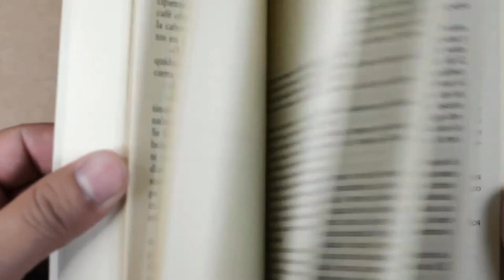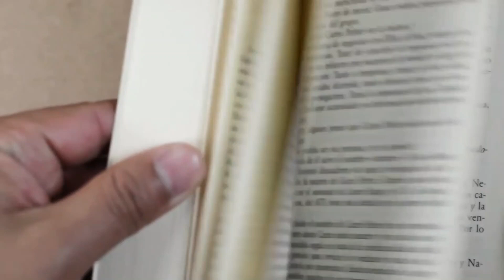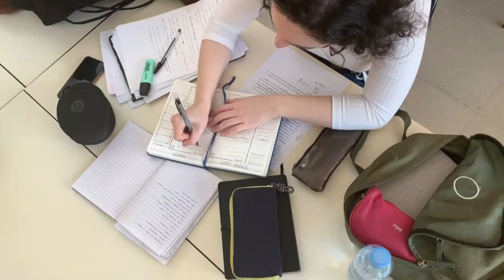CISCE : Emergency Circular ISC/ICSE Datesheet Board Examination | Notice To Your Principle#icsehelp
CISCE : Emergency Circular ISC/ICSE Datesheet (Tantative) Board Examination || CISCE : Emergency Circular ISC/ICSE Board Examination, Notice To Your Principle
Emergency Circular ISC/ICSE
Emergency Circular ISC/ICSE  Board Examination
Notice To Your Principle
ISC/ICSE  Board Examination
CISCE : Emergency Circular ISC/ICSE 2023

Highly Recommend To Watch This Playlist Video .